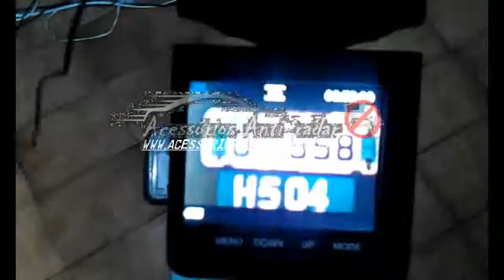block your license plate from cameras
AntiRadar Sticker technology makes your vehicle license plate symbols invisible for infrared and flash stationary cameras.

Note that each country has its unique fonts and sizes on its license plates.

Each symbol is made precisely according to the needs of the customer. In some countries, due to legal legislation, it may be illegal to use this product.

Please check your local legislation before purchasing this product.